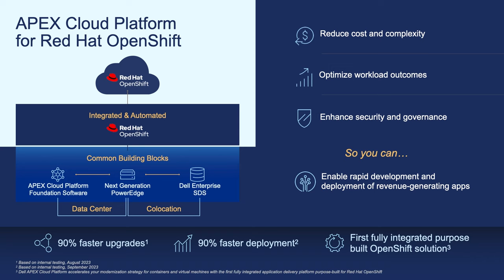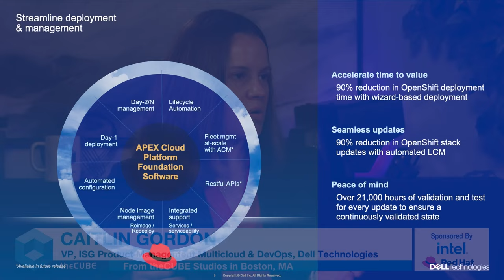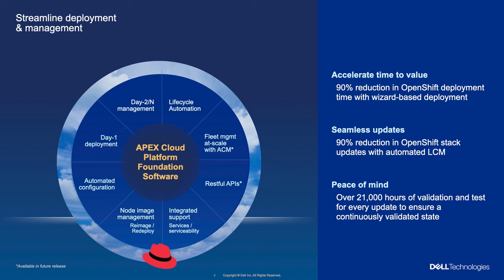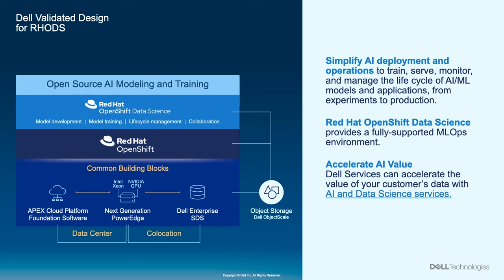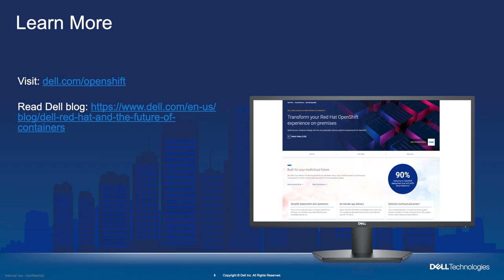Future of Cloud Native Infrastructure is Now – Caitlin Gordon and Chris Morgan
Rob Strechay is joined by Caitlin Gordon, VP of ISG Product Management for Multicloud and DevOps at Dell Technologies. and Chris Morgan, Sr. Director, Technical Marketing and Partner Products Executive for Red Hat’s Hybrid Platforms to talk about their new joint cloud offering.